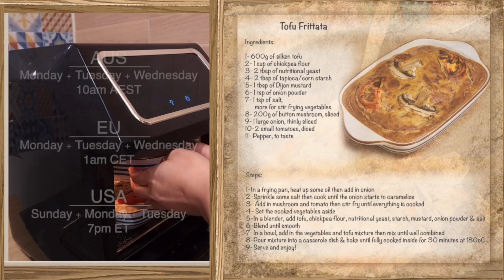Potato Gratin 🥔🇫🇷 Episode 114 -👩‍🍳👨‍🍳 Come say G'day 😀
The 114 episode of our cooking adventure. (25/3/24) We stream friendly cooking shows 3 times a week on Twitch.